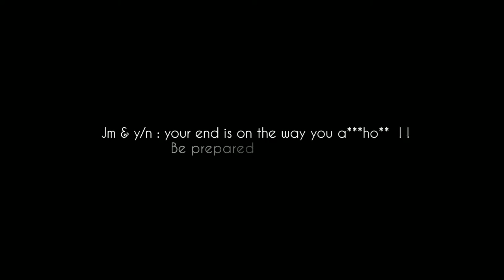ᴍᴀғɪᴀ's sᴇɴᴏʀɪᴛᴀ | • ᴊɪᴍɪɴ sᴇʀɪᴇs • | 𝐓𝐑𝐀𝐈𝐋𝐄𝐑